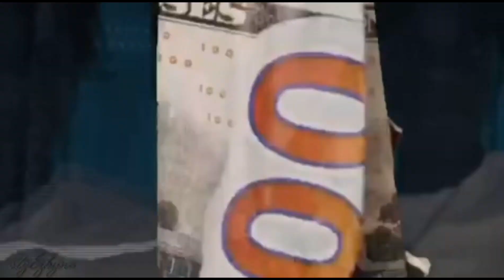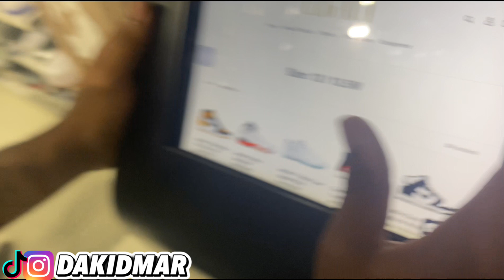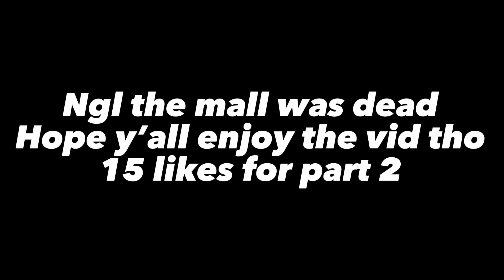Seeing how many cute girls I can rizz up at the mall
LETS GET TOO 1,000SUBSCRIBERS!